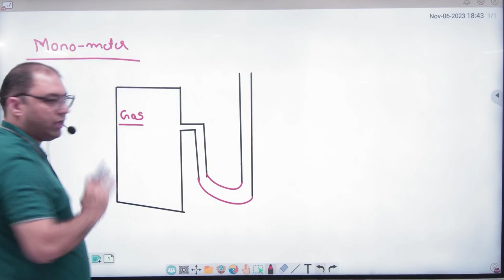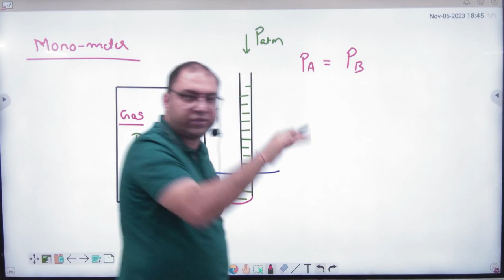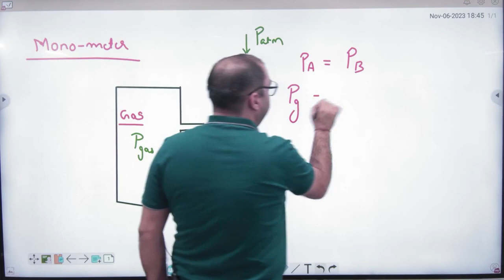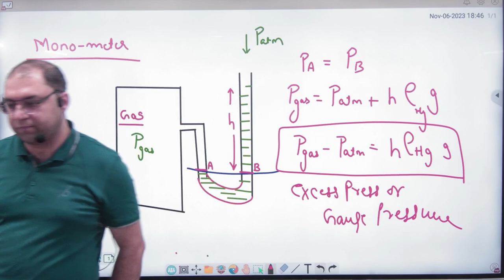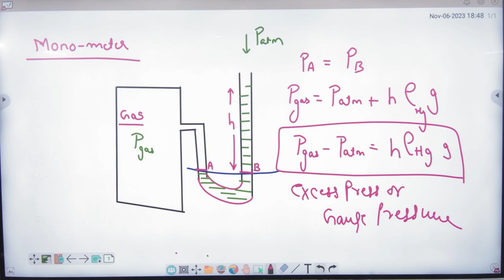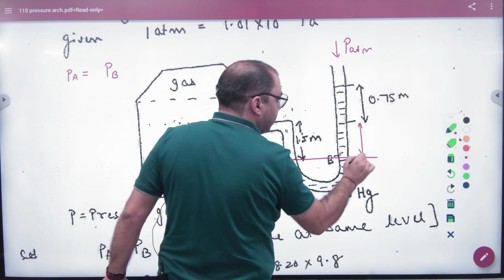3 Mercury Manometer